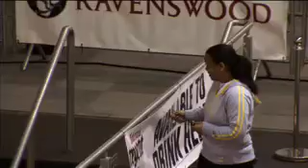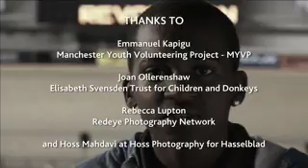Volunteering in Manchester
A video developed by the volunteering task group and the volunteering community network. This was devised as a general promotional tool to promote volunteering Manchester wide and can be used by groups and organizations to showcase volunteering